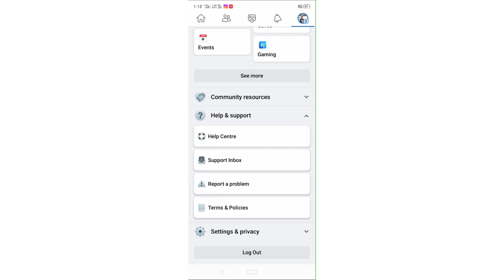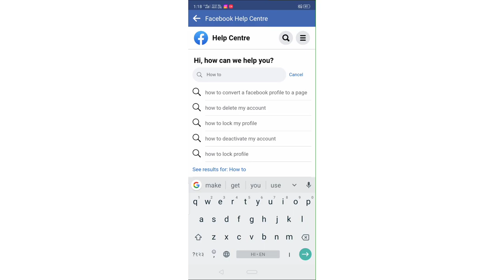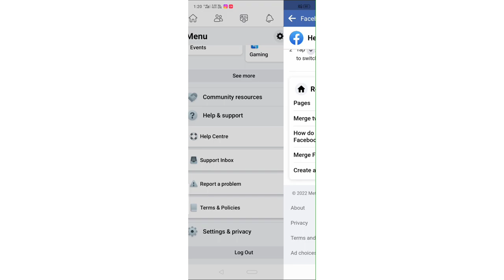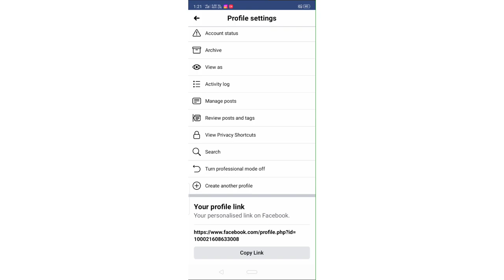Mere Jaisa Facebook Page Banaye | Facebook Professional Mode On Karen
I am unable to switch to the new FB page experience on my Facebook please help me with that it hoping you guys will response this message soon

facebook professional mode on kaise karen

fb professional mode on kaise karen

facebook professional mode kaise on kare 2022

facebook page professional mode kaise on karen

facebook page ko professional mode kaise on karen

facebook professional mode off kaise karen

facebook professional mode setup kaise kare

facebook profile ko professional mode kaise on karen